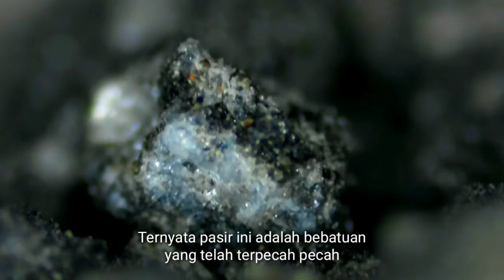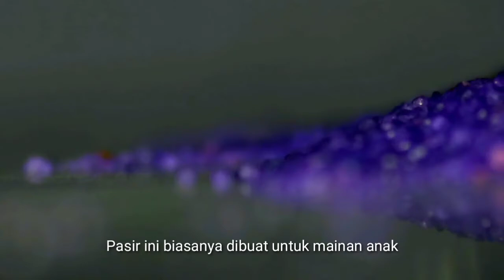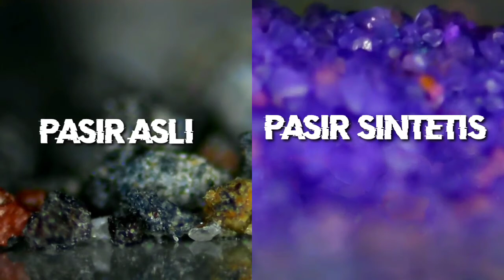Zoom 1000x pasir | Sand under microscope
sand atau pasir merupakan batuan atau mineral yang terpecah halus

pada video ini kita akan melihat lebih dekat pasir batuan dan pasir sintetis dibawah microscope